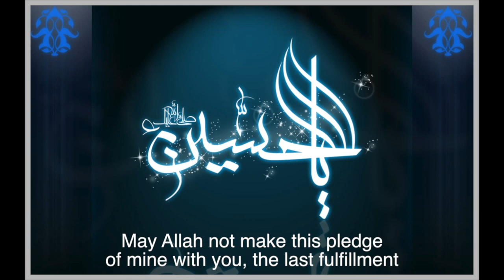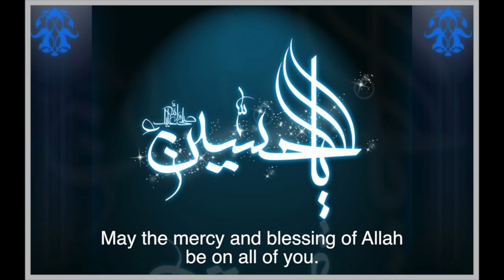Lecture 7 - Rights Of Marriage - Sheikh Hussain Al-Nashed - Muharram 1436 AH - Masjid-e-Ali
Muharram 07 , 1436 / October 31, 2014